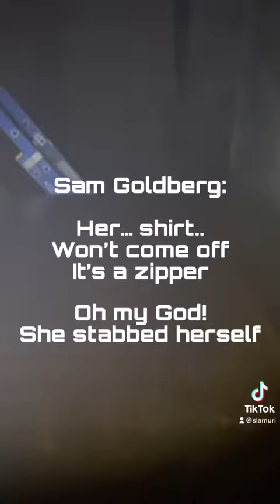The disturbing case of Ellen Greenberg will leave you in disbelief. Here’s what went down.